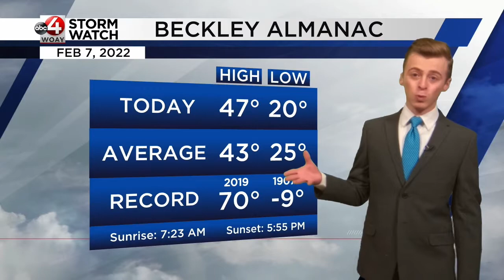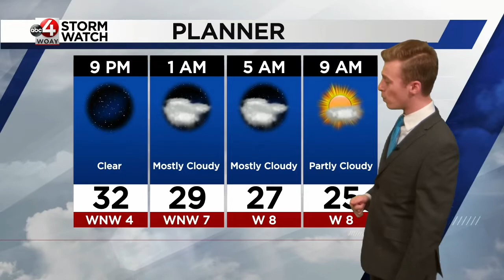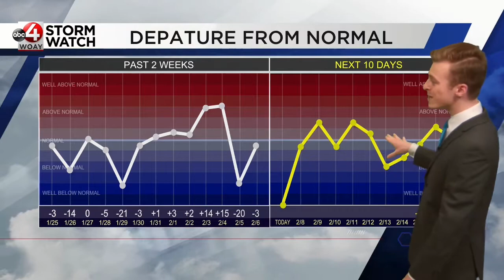February 7th Evening Forecast: Cooler for Tuesday, Looking Dry